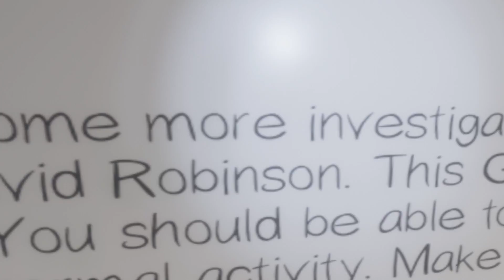DUMB IDIOT GHOST | Phasmophobia - Part 1 (ft. Drawing Boy)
Please... I'm not afraid of no ghost. I think.